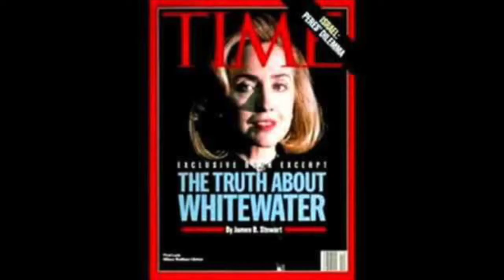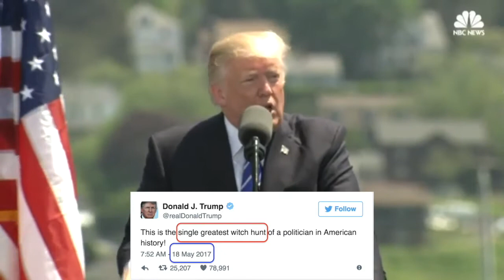TRUMP as 'EMINENCE GRISE